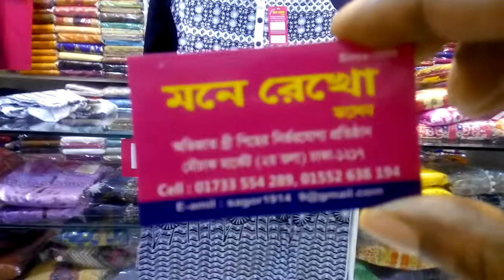মাত্র ৮৫০ টাকায় ৩০০০ টাকার থ্রীপিছ